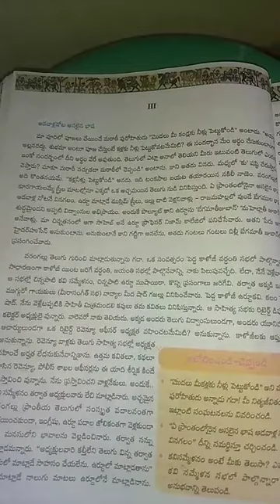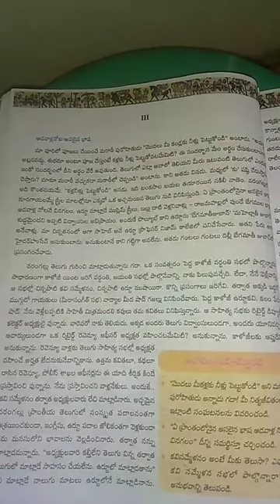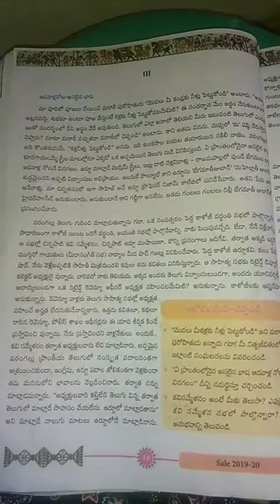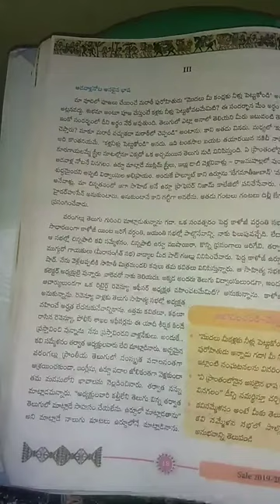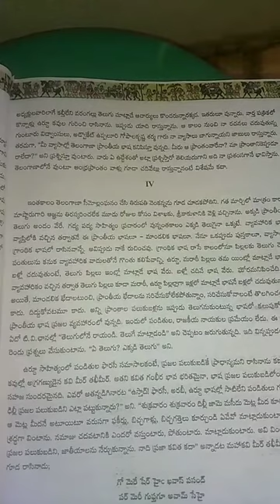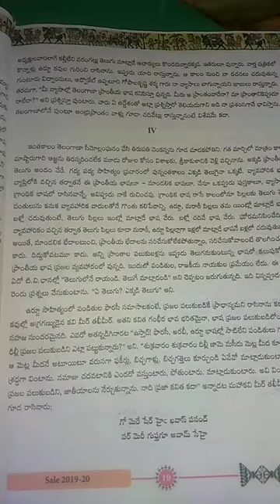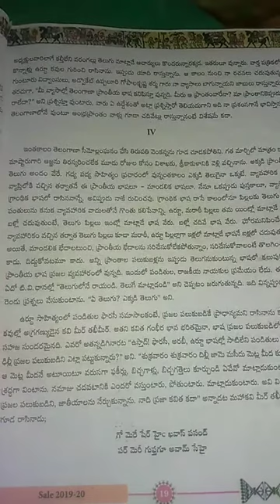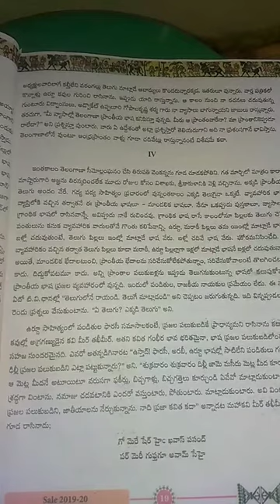10వ తరగతి 2.ఎవరి భాష వారికి వినసొంపు- పార్ట్-5